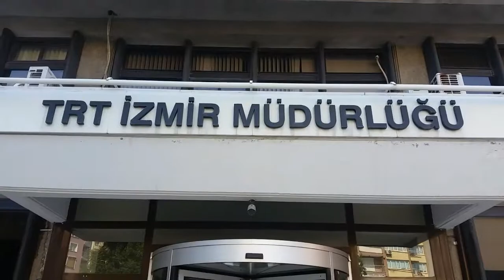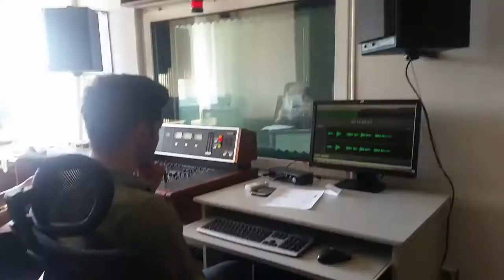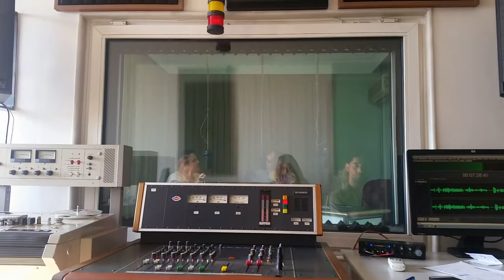TRT'DE RÖPORTAJ VERDİM!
Erasmus+ projeleri ile ilgili verdiğimiz röportajı pazar günü 10.30'da 99.1 frekansından dinleyebilirsiniz!